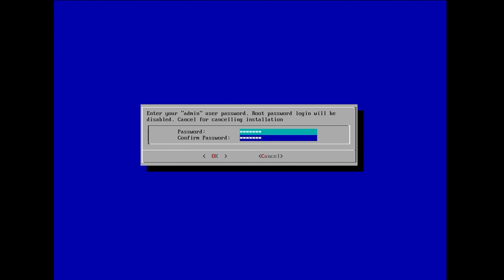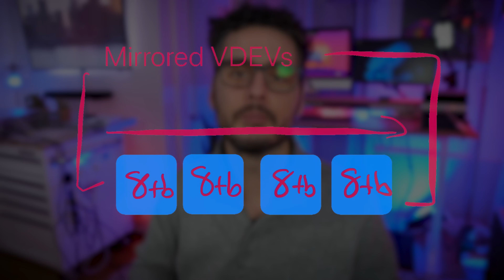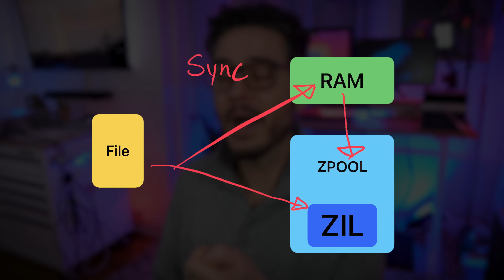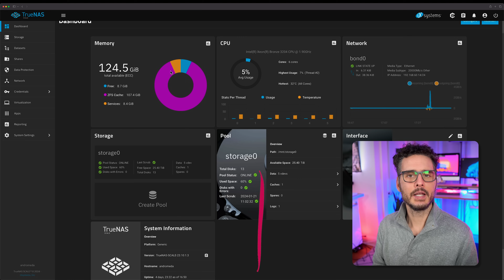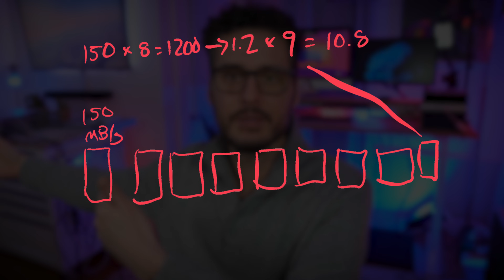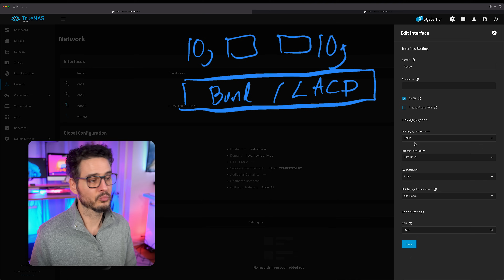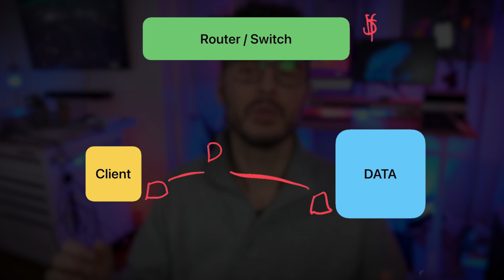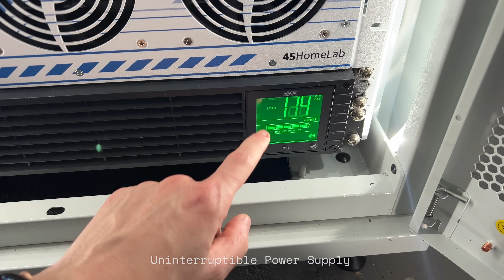Getting the Most Performance out of TrueNAS and ZFS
After setting up your TrueNAS server there are lots of things to configure when it comes to tuning ZFS.  From pools, to disk configuration, to cache to networking, backups and more.  This guide will walk you through everything you should do after installing TrueNAS with a focus on speed, safety, and optimization.

Here are some items I found useful when building my NAS

- Supermicro NVMe Add-in Card
- Dell NVMe Add-in Card
- M.2 Heatsink SSD Cooler for PS5 PCIE NVME
- Intel OPTANE SSD P1600X Series 118GB M.2 PCIE
- SAMSUNG 990 PRO Series - 2TB PCIe Gen4. X4 NVMe 2.0c - M.2 Internal SSD
- Seagate IronWolf 12TB NAS Internal Hard Drive HDD
- Seagate Exos X18 ST14000NM000J 14 TB Hard Drive
- APC UPS 1500VA UPS Battery Backup and Surge Protector
- Tripp Lite SMART1500LCD 1500VA UPS Smart Battery Backup (rackmount)

00:00 - Intro
01:09 - Pool Configuration
02:11 - Mirrored VDEVs
03:25 - Dataset Configuration
04:37 - Sync vs Async
05:20 - What is ZIL
06:15 - The More ARC the Better
07:11 - ARC Tuning with TrueNAS SCALE
08:03 - L2ARC (Increase Read Speeds)
09:11 - Increase Write Speeds
10:32 - What is SLOG and How It Helps
12:36 - Networking Considerations and LACP
14:11 - IOPS vs Network
15:05 - VLAN Routing Considerations
15:37 - Snapshots
16:47 - Backups
17:22 - Alerts
17:45 - UPS